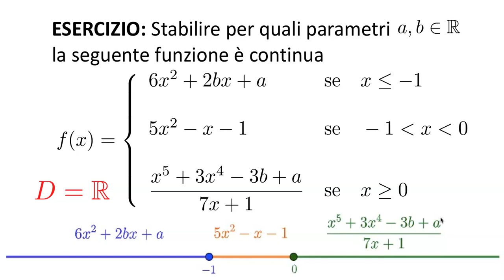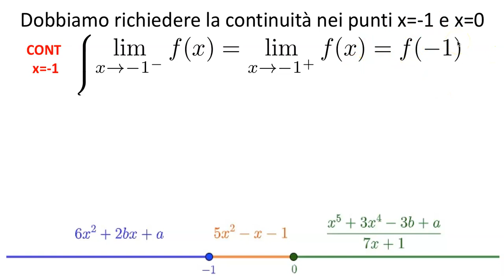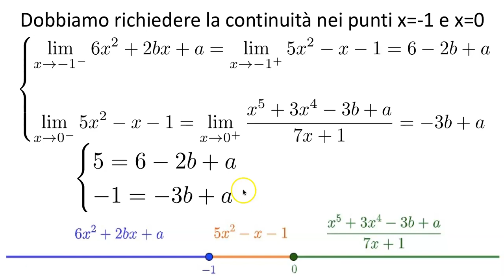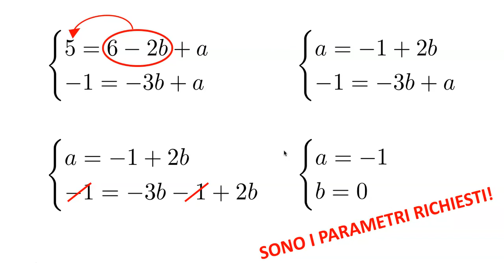Funzioni continue esercizio con parametri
Svolgimento di un esercizio sulla continuità di una funzione reale definita a tratti: determinare i parametri reali a,b per cui la funzione è continua.

Trovi altri video riguardanti le funzioni continue, teorema degli zeri e teorema dei valori intermedi nella playlist